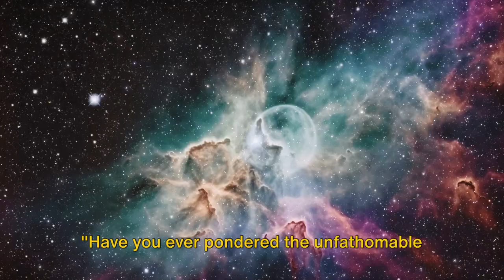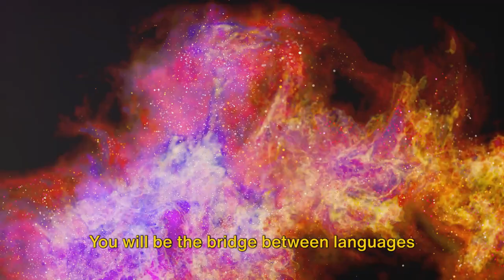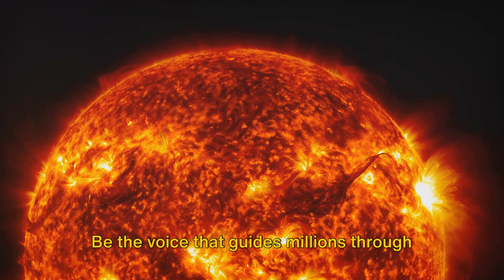Amplifying Voices, Expanding Horizons 2024 01 20